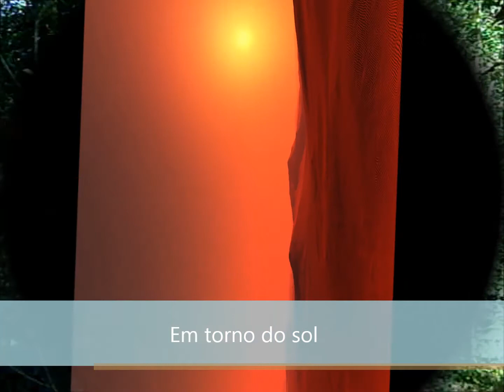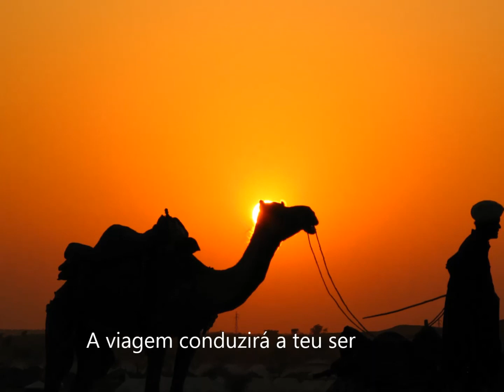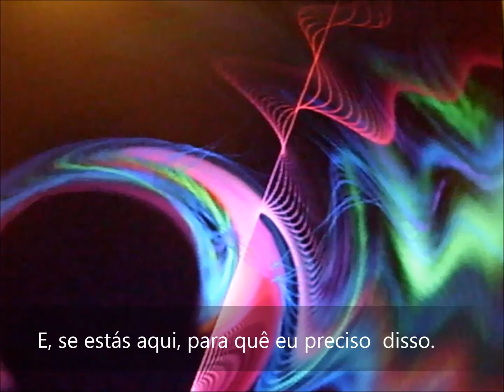"Em Torno do Sol"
"Em Torno do Sol" - Rumi -

Vem,
Te direi em segredo
Aonde leva esta dança.
Vê como as partículas do ar
E os grãos de areia do deserto
Giram desnorteados.
Cada átomo
Feliz ou miserável,
Gira apaixonado

Faltam-te pés para viajar?
Viaja dentro de ti mesmo,
E reflete, como a mina de rubis,
Os raios de sol para fora de ti.
A viagem conduzirá a teu ser,
Transmutará teu pó em ouro puro.

Quero fugir a cem léguas da razão,
Da presença do bem e do mal me libertar.
Detrás do véu, tanta beleza: lá estará o meu ser.
Quero me enamorar dele, ó vós que não sabeis!
Vem ao jardim na primavera, disseste tu.
Aqui estão todas as belezas, o vinho e a luz.
Que posso eu fazer com tudo isso sem ti?
E, se estás aqui, para quê eu preciso disso?

Rumi